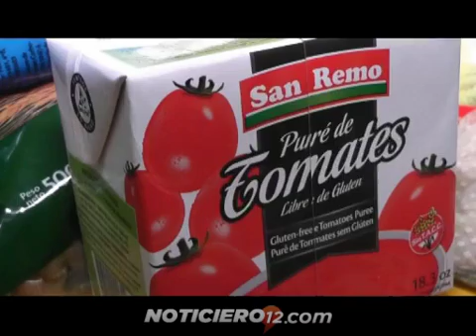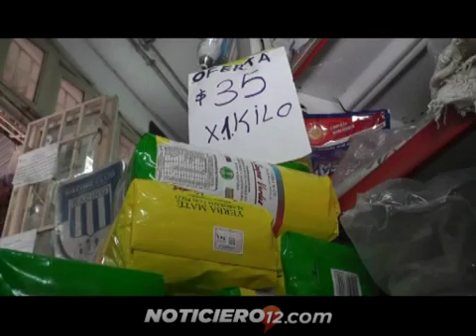Cooperativa de Almaceneros ofrece bolsa económica de $68 con ocho productos